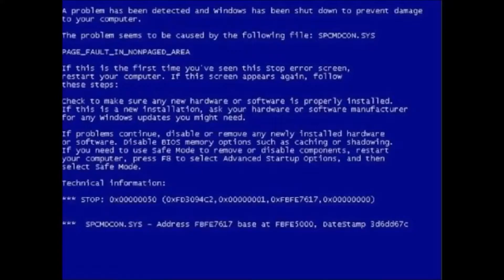CB2~Cortex forgots back mod #1 ГОРИТ Ж0П@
Один из моих видео